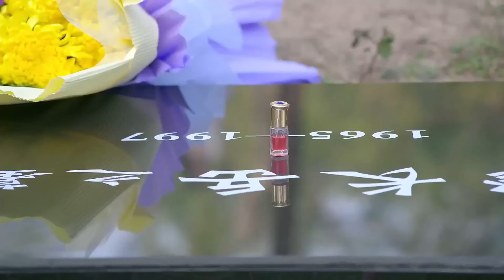ENGSUB【Our Treasure Love】▶EP39 | Xu Kai、Jiang Kaitong💌CDrama Recommender